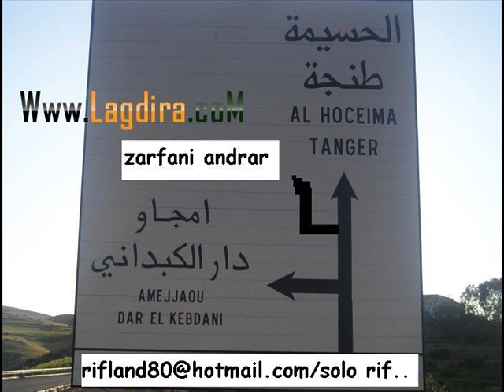azarfan dar al kabdani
salam mara ashab sidi ach3ayab da ashab azarfani .